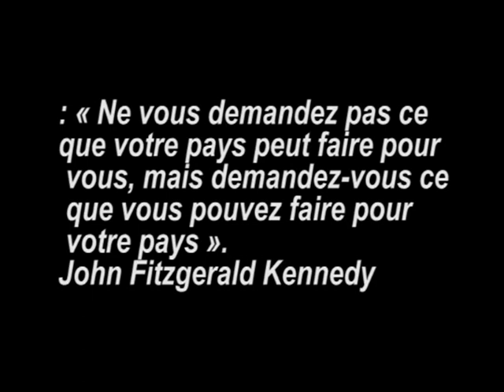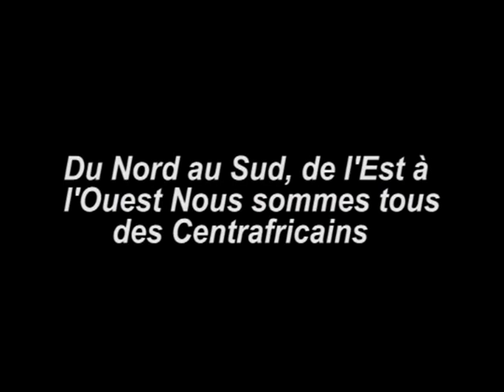CAMPAGNE DE SOUTIEN POUR LA CENTRAFRIQUE N°1